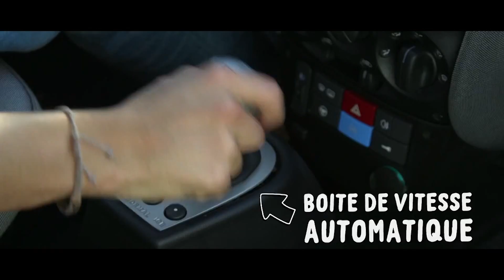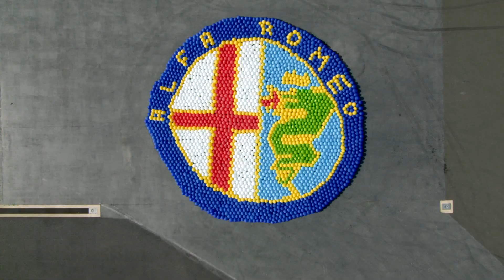Journal TV du 05/12/2011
Bonjour, au sommaire, Jour J pour Autolib', la Renault Laguna Coupé, le Trophée Andros acte 1, la race of champions 2011 et record pour la MiTo Quadrifoglio Verde.---Autolib', c'est parti ! Le service de voitures en libre service a été officiellement inauguré, ce lundi, par le maire de Paris Bertrand Delanoë. 250 Bluecar vont envahir la capitale et sa proche banlieue (Montrouge, Saint-Ouen...). Comme pour le Vélib', les voitures électriques sont disponibles dans des stations dédiées. Attention, le permis de conduire obligatoire. Comptez 10 € la journée ou 144 € à l'année. Tarif auquel il faut ensuite ajouter le coût de votre trajet. La première demi-heure